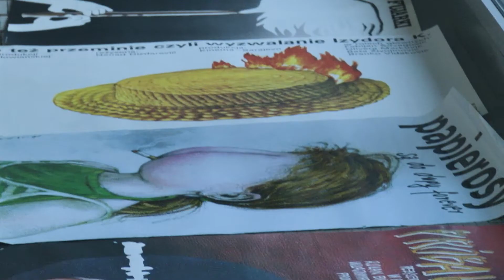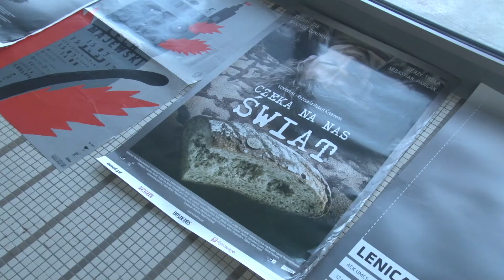Chatka Żaka rozdaje plakaty!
Nie lada gratkę mieli kolekcjonerzy i miłośnicy sztuki filmowej, którzy 2 marca 2021 r. pojawili się w Chatce Żaka. Wszyscy chętni mogli liczyć na plakaty festiwalowe czy filmowe. Odbyła się bowiem, ciesząca się wielkim zainteresowaniem akcja rozdawania plakatów.
Przez lata kolekcjonowała je Misia Gość, kuratorka linii programowej VISUAL ART. Akcja odbyła się zgodnie z zasadami reżimu sanitarnego.

Zobaczcie, jak to wyglądało!